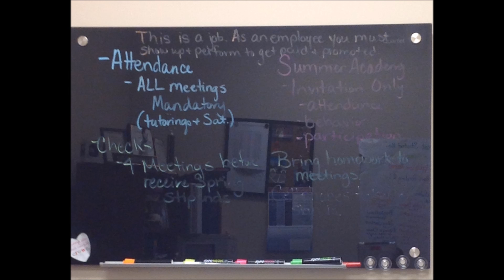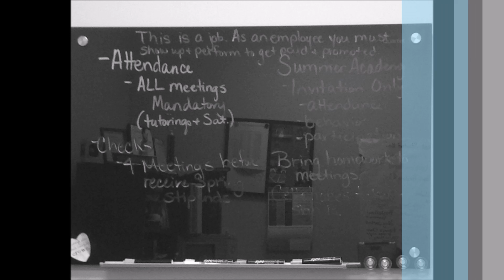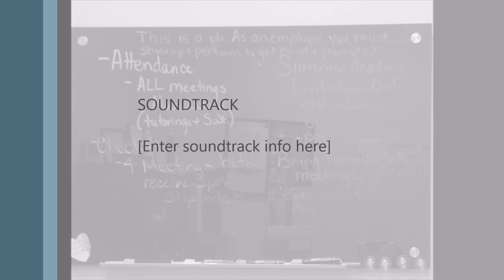January 2017 Update